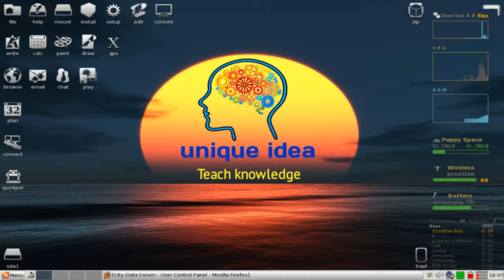Top 5 Android games under 10 MB | best small size games for Android 2017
×Don't Have Space To Play Games?
Everyone Loves To Play Games But Some Time It's Not Possible For Space.
So I am going to show you "Best small size games for Android "

Thanks for unique idea.